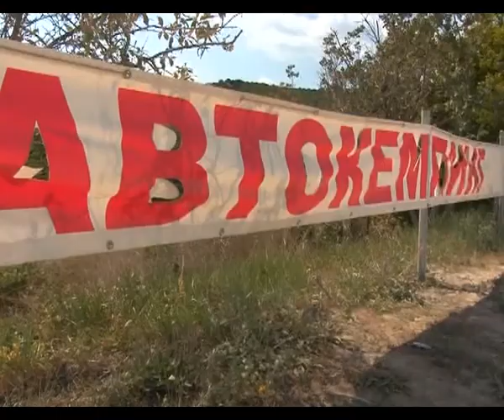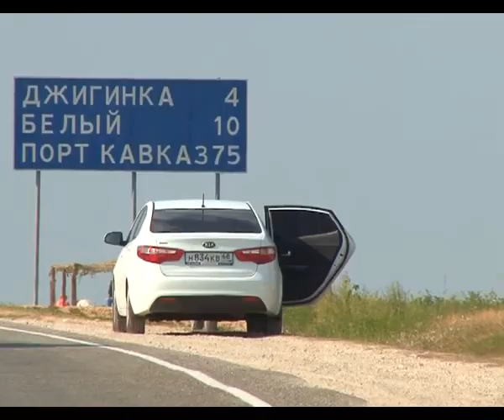Борьба со стихийными рынками идет полным ходом